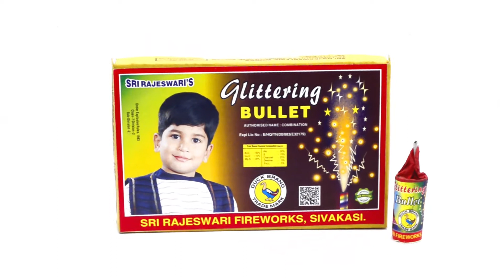Glittering Bullet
Bullet shaped Fireworks, Bursting with crackling noice